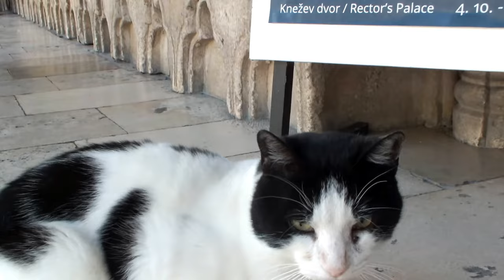Freelancer Painter Lukša Obradović - Painting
Art Music  Love Freelancer Painter Lukša Obradović Painting
Location - Rector's Palace Dubrovnik Croatia